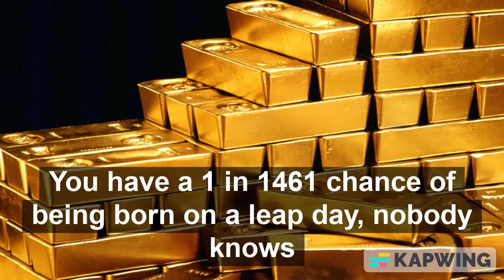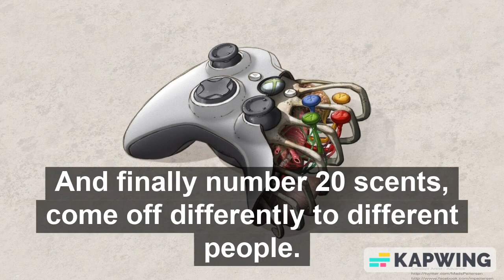20 Fun Facts You Didn't know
These fun facts are all true and most people don't know most of these, comment how many you knew.